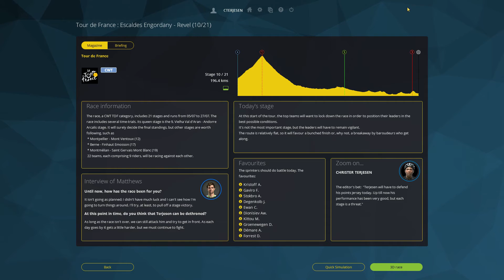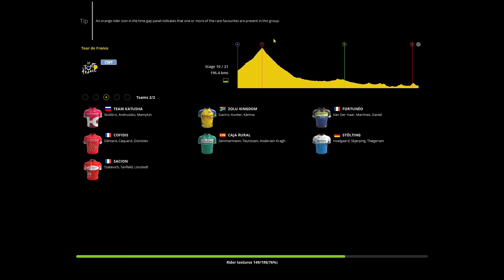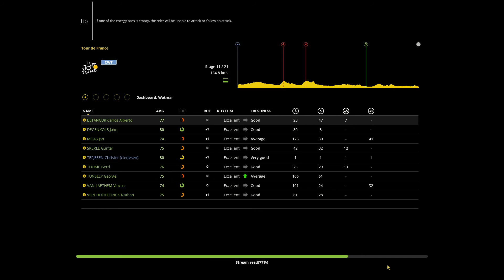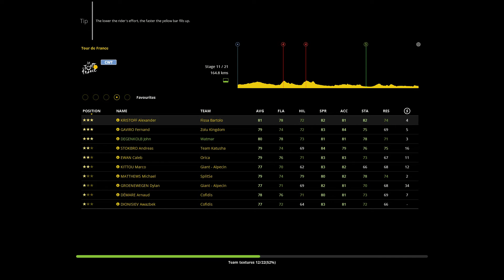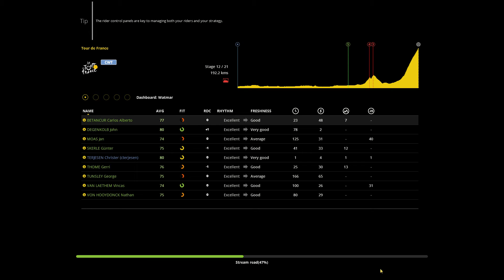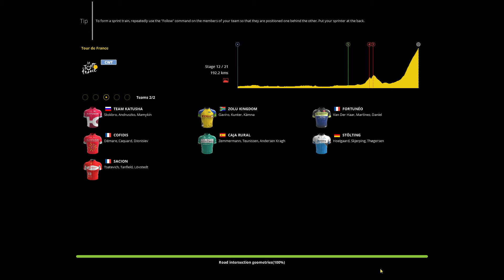Pro Cycling Manager 2016 - Episode #135 - Lost Ten Minutes